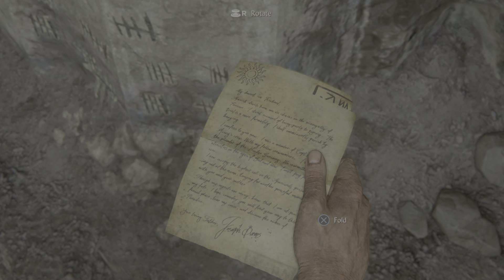Uncharted 4: A Thief’s End_20241111165319